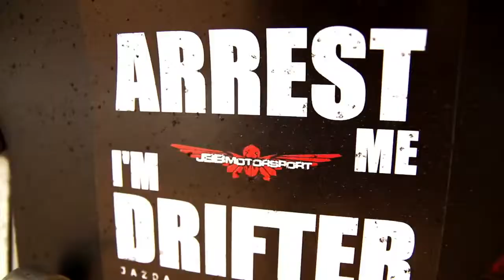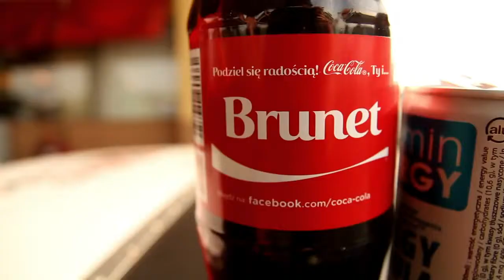JBB DRIFT TEAM TRENING RUDNIKI BARKING